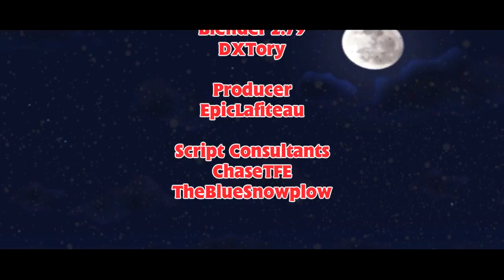A Tree for Ryan | 2020 Christmas Special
🌟Visit Kaikki to get the best prices on lots of Thomas Merch!

When Ryan overhears the ship with Christmas decorations is going to be delayed, he sets off on a mission to help bring Christmas cheer anyway.

⭐PATRONS!⭐
AJay12234s5
Cadence&AuntArticFan62
Erwin
Estefano_bubu
Jack | Red n Blue Humanoid
Jexeions
Jordo
JTtozeMax
MatthewR1996
NWREdward
Plokman
Railfan98
Sempleproductions
Thomasforever1
ttte trainz fan 1000
TCFS | Jace

──Social Media──
Wanna get in touch more? Follow me on these accounts!

──Generic Credits──
Programs Used:
Filmed in: Trainz Simulator 2019
Edited with: Sony Vegas Pro 16.0
Models made in: Blender 2.79
Models Textured in: Substance Painter
Filmed With: DXTory